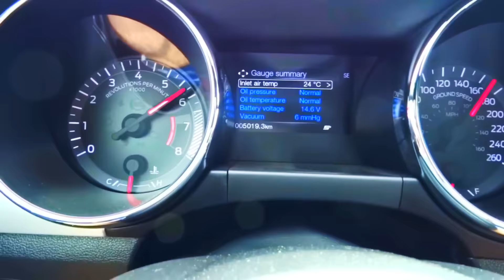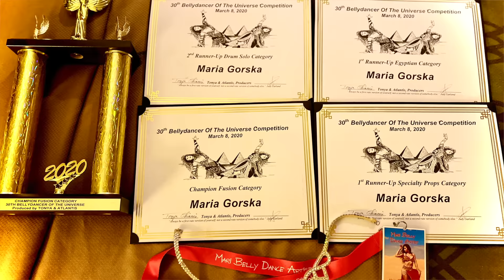Lekcja #2 Jak zrobić twist biodrami? Taniec Brzucha | USA | MARI Bellydancer of the Universe 2020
Witajcie w drugim odcinku lekcji Tańca Brzucha, w którym pokażę Wam jak zrobić twisty biodrami 💃. Odcinek był kręcony w USA 🇺🇸. Podczas naszej wyprawy brałam udział w konkursie Bellydancer of the Universe, który wygrałam w kategorii Fusion. W pozostałych kategoriach, również stanęłam na podium. Finalnie wypracowałam:
🏆🏆🏆Champion Fusion Category 🏆
🥈1st Runner-Up Egyptian Category
🥈 1st Runner-Up Specialty Props Category
🥉2nd Runner-Up Drum Solo Category

Naucz się tańczyć z Mari 💋🐾🐾🐾
💃🌍 Indywidualne Lekcje ONLINE, stacjonarne zajęcia grupowe i indywidualne.
🎉 POKAZ TAŃCA na wesela, urodziny, eventy firmowe, wieczory panieńskie itd.